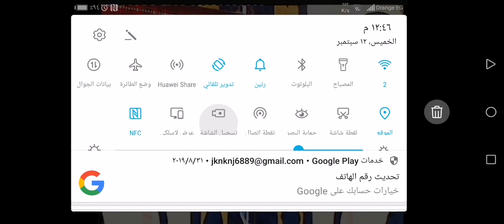10 دقائق 👍 شاهد أصول المقامات 🔊 من عصر عزاء اللواء طيار ممدوح عبدالغفار بكتامه طلخا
عصر عزاء كتامه كلها دقهليه